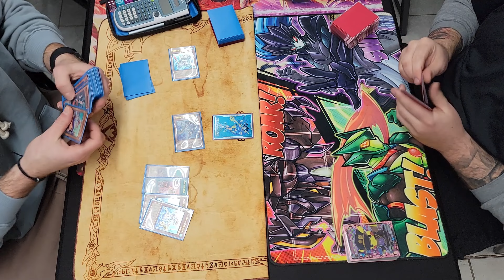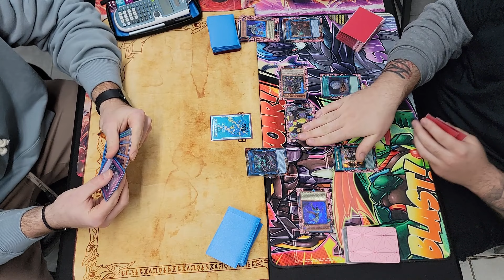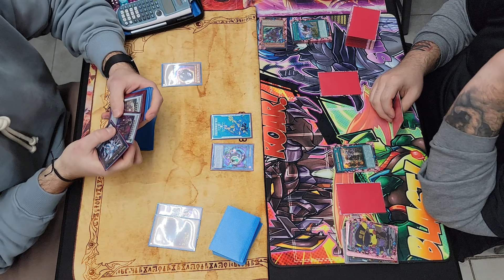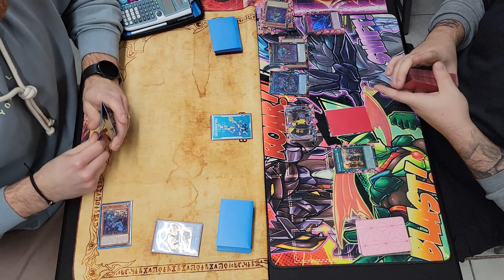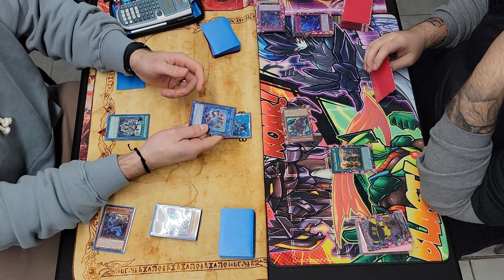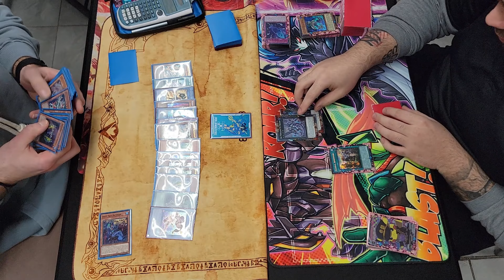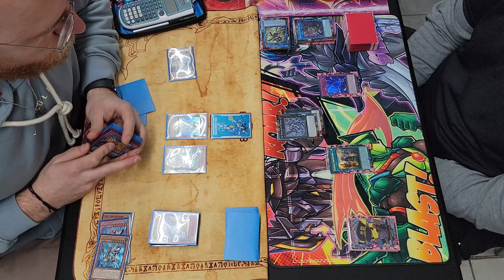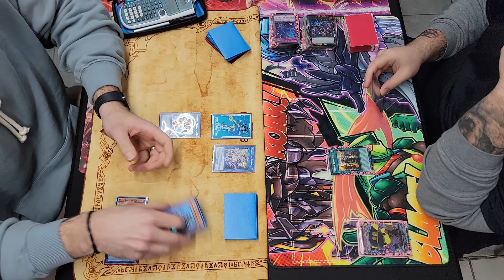Yugioh - Locals (Round 3) - Mermail Atlantean vs Adventure Phantom Knight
This game was a grinder. G1 able to go full combo  through no hand traps. I think I could have even done more but I may hvae messed up somewhere along the way. G2 was all over the place. Not enough engine to play through the fog blade and then we just had a slow back and forth.
For contexts, we had started 5 minutes late because my opponent had to use the restroom. So when guys are calling out "it time in the round", we still had 5 more minutes. Also, when my opponent concedes, he realizes that he could actually play alittle longer so we decide to play it out. Super fun match for myself. I learned alot!